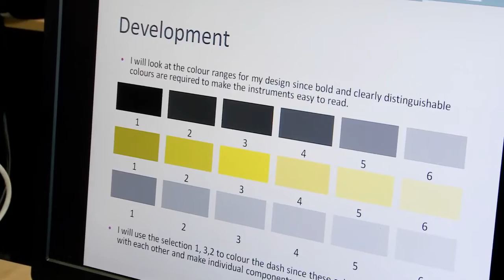An overview of the JCB Academy in Staffordshire.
The first of a brand new kind of school in the United Kingdom, focused on delivering high-quality engineering and business education.